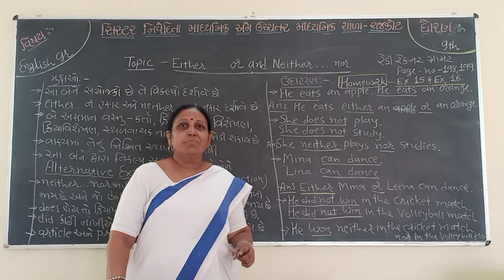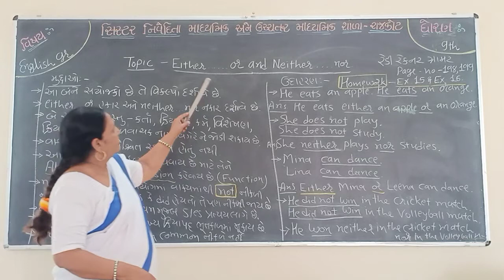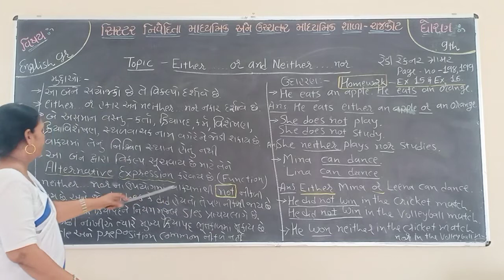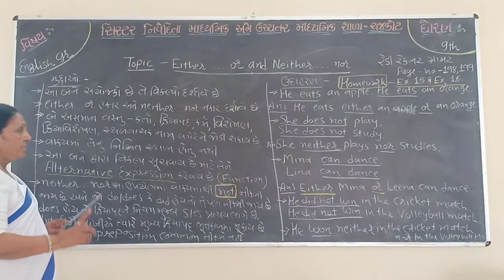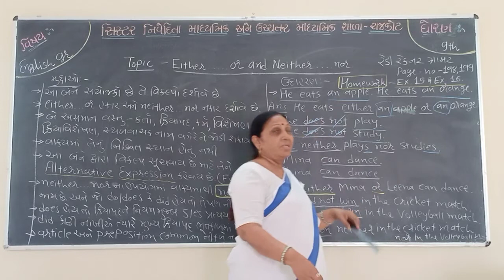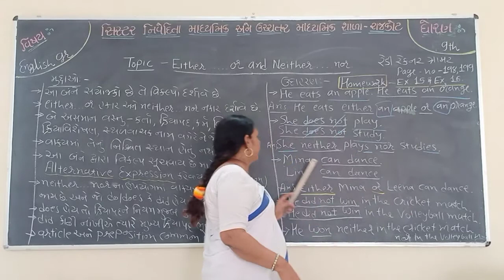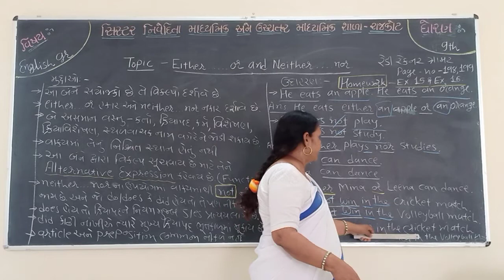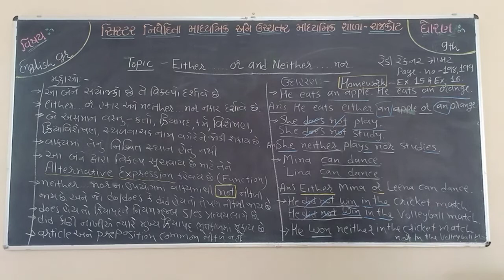STD 9TH ENGLISH GRAMMAR (EITHER...OR NEITHER...NOR)